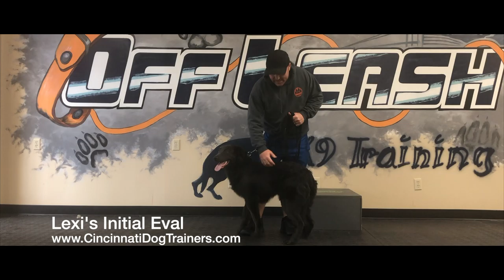6 Month Old NewFoundLand Lexi's Amazing Transformation at Cincinnati Dog Trainers Off Leash K9